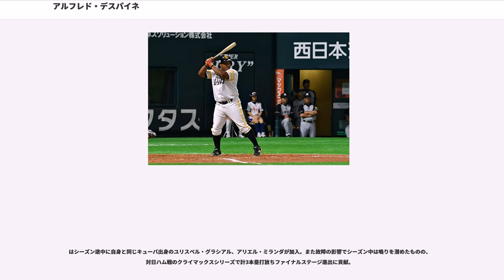アルフレド・デスパイネ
アビスパス・デ・サンティアーゴ・デ・クーバの選手
カンペチェ・パイレーツの選手

アルフレド・デスパイネ・ロドリゲス（Alfredo Despaigne Rodriguez , 1986年6月17日 - ）は、NPB・福岡ソフトバンクホークスに所属するプロ野球選手 (外野手) 。キューバのサンティアゴ・デ・クーバ州パルマ・ソリアーノ出身。右投右打。WBCキューバ代表。ポジションは主に左翼手、指名打者。

キューバの名門体育大学マニュエル・ファハルド国立体育大学卒業。

に台湾で開かれた第21回AAA世界野球選手権大会のキューバ代表に選出された。この大会では、4番打者だった。決勝の日本戦で勝利し優勝した。その年に国内リーグデビューし、新人王の次点に輝く。

11月に、台湾で行われた第37回IBAFワールドカップのキューバ代表に選出された。

8月に、2008年北京オリンピックの野球競技のキューバ代表に選出された。準決勝戦のアメリカ合衆国戦では、スティーブン・ストラスバーグから本塁打を記録した。最終的に、9試合で3本塁打12打点を記録した。

2008 -シーズンでは、国内リーグでのシーズン本塁打記録(前年アレクセイ・ベルが記録した31本)を上回る32本塁打を放った。2009年3月に、第2回WBCのキューバ代表に選出された。2月には長女が誕生した。

2009 - シーズンは、初の首位打者(.404)と本塁打王(31本)の二冠、打点もリーグ2位を記録した。7月には、東京で開催された第5回世界大学野球選手権大会のキューバ代表に選出された。決勝戦のアメリカ戦では、2本塁打4打点を記録した。この大会では、MVPを獲得。10月に開催された第17回IBAFインターコンチネンタルカップのキューバ代表にも選出された。またこの大会においてアレックス・ラミレスからZETTのグローブとバットをもらって「なんてすばらしいバットなんだ」と大喜びしている。

2010 - シーズンは、途中の公用や足の故障の影響もあり前年を下回る数字で無冠に終わった。

2011 - シーズンは、36本塁打(前年の国内リーグシーズン本塁打記録33本を更新)・105打点とともに自己最高を記録して本塁打王と打点王の二冠に輝き、革命後の国内リーグではウィルフレッド・サンチェスとオマール・リナレスに並ぶ最多タイとなる3度目のMVPを獲得した。11月6日に、「侍ジャパンマッチ2012「日本代表 VS キューバ代表」」のキューバ代表が発表され 代表入りした。同日、台湾で行われたサンダーシリーズのため来台した。サンダーシリーズ終了後の、14日に来日した。

3月に、第3回WBCのキューバ代表に選出された。この大会では福岡ラウンドでMVPを受賞し、大会最多タイの3本塁打と2位タイの9打点を記録した。

2013年6月22日にメキシカンリーグのカンペチェ・パイレーツに期間限定で移籍することがキューバ野球連盟から承認される。33試合の出場で打率.338、8本塁打、24打点、OPS.928の成績を残した。

2013 - シーズンは途中からキューバ国内リーグのアビスパス・デ・サンティアーゴ・デ・クーバに所属した。

もメキシカンリーグで開幕からプレーし20試合で打率.346、5本塁打、15打点、OPS1.010の成績を残していたが、5月15日に偽造されたドミニカ共和国のパスポートで選手登録されていたことが発覚し出場停止処分を受け帰国した。デスパイネはこの問題について帰国後のインタビューで「何も知らなかったし、いまだに何が起こっているのか、本当の事がわからない」と述べている。

2014年7月15日にロッテと契約することが発表され、7月24日に入団会見を行った。背番号は49。

7月29日にQVCマリンフィールドで行われた対北海道日本ハムファイターズ戦で一軍公式戦初出場。初打席で三塁打を放つ。8月1日に京セラドーム大阪で行われた対オリックス・バファローズ戦では来日初本塁打を記録する。8月20日の対オリックス戦で右脇腹を痛め、翌21日、習志野市内の病院で検査を受け、「右腰背筋挫傷」で全治2週間の見込みと診断され、一軍出場選手登録を抹消されたが、10...